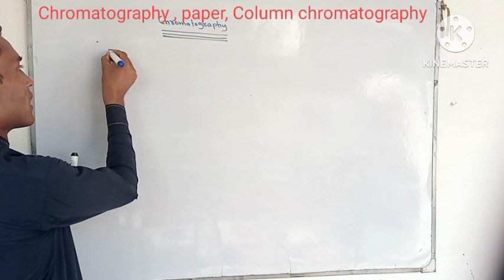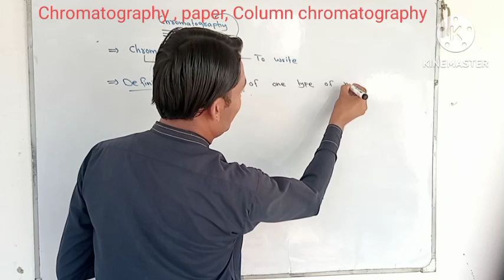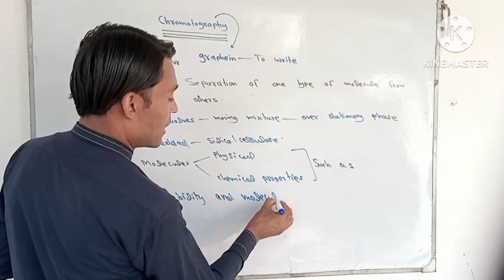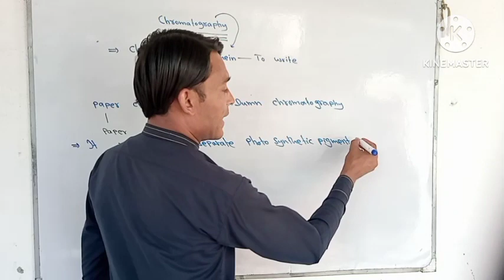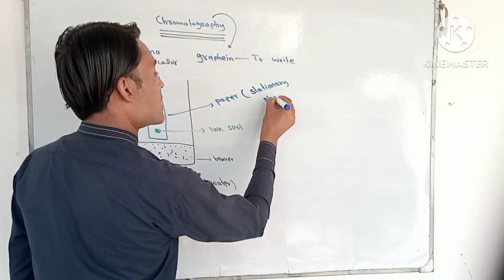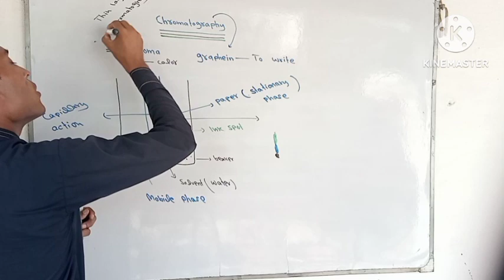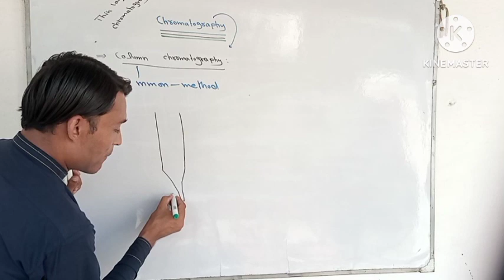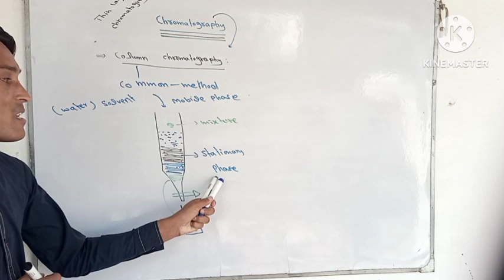Chromatography and its types including paper and column chromatography